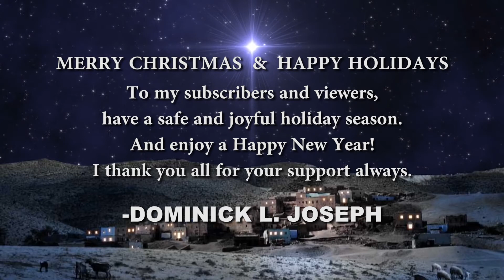MERRY CHRISTMAS FROM DOMINICK L. JOSEPH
A very Merry Christmas and the happiest of holidays to come into a new year.